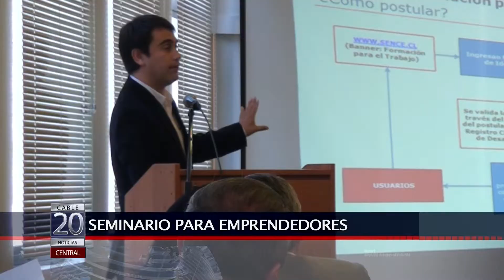17 MAR 2015 SEMINARIO PARA EMPRENDEDORES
EN UNO DE LOS SALONES DE LA GOBERNACIÓN PROVINCIAL DE SAN ANTONIO SE REALIZÓ UN IMPORTANTE SEMINARIO ORIENTADO A EMPRENDEDORES DE LA PROVINCIA. ACTIVIDAD QUE FUE ENCABEZADA POR EL SEREMI DE ECONOMÍA OMAR MORALES Y LA SEREMI DEL TRABAJO KAREN MEDINA.